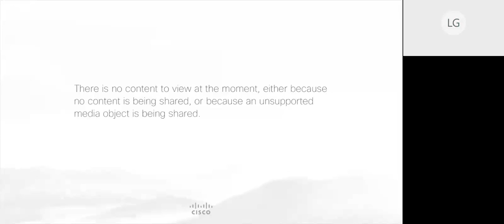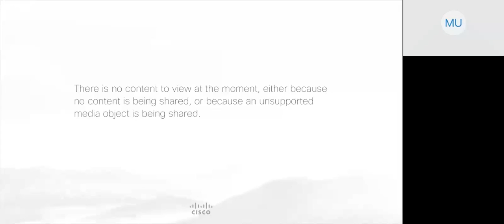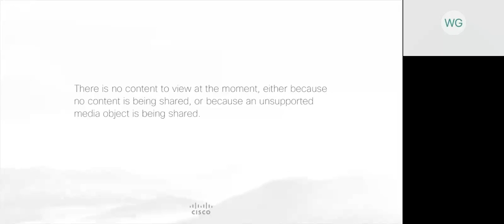Sesión sincrónica - Módulo Sostenibilidad Social - 20190601 0015-1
Especialización en Sostenibilidad de Museos e Instituciones Culturales